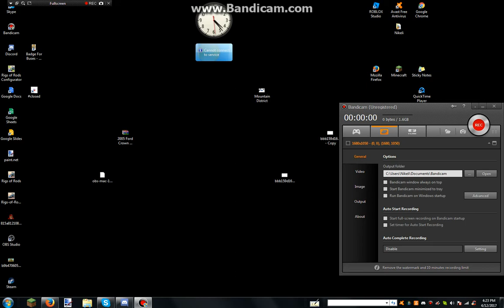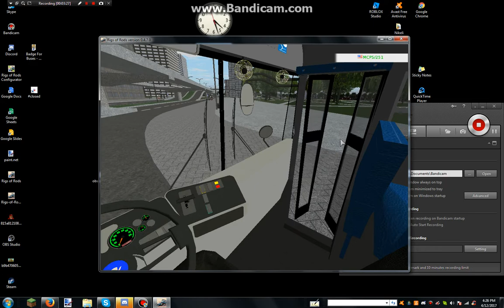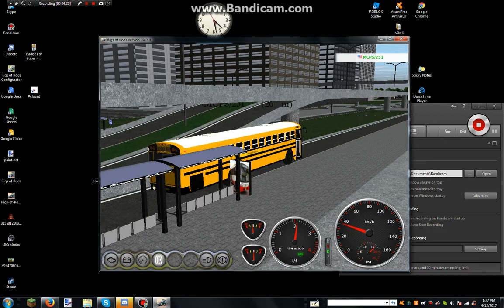ROR Video | PM ROUTES | A3 RE Blue Bird | NEONCPS